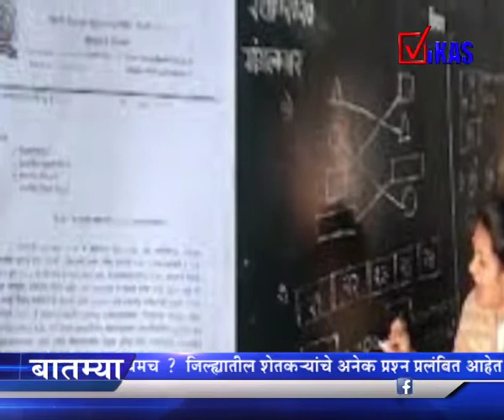मे महिन्यात होणाऱ्या देशाच्या जनगणनेसाठी शिक्षकांच्या सुट्ट्या होणार रद्द .